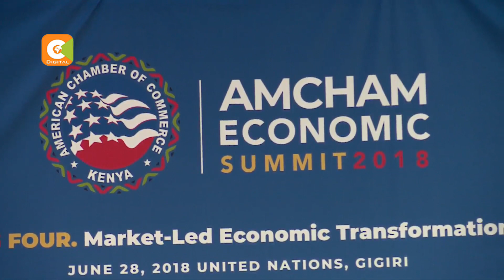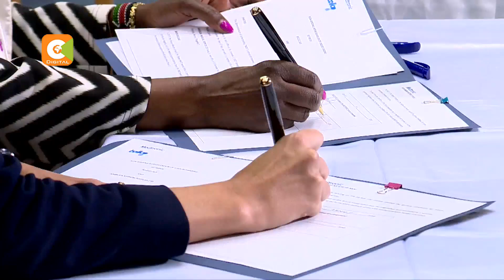Gov’t signs 6 deals with US worth Ksh 10 billion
Kenya has signed 6 deals worth 10 billion shillings with the United States. The signing ceremony was witnessed by President Uhuru Kenyatta and US under-secretary for commerce Gilbert Kaplan in Nairobi.